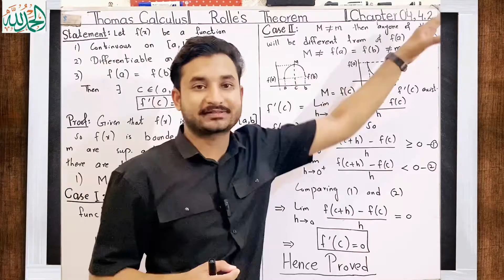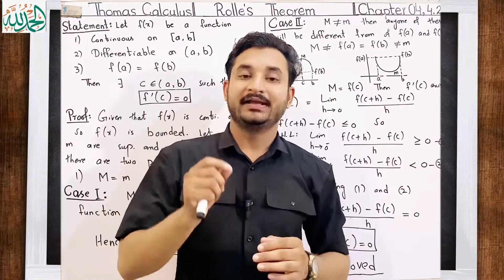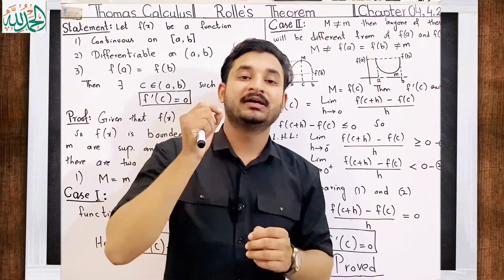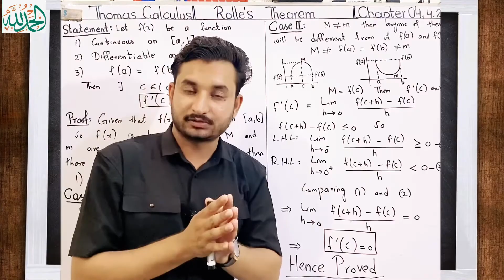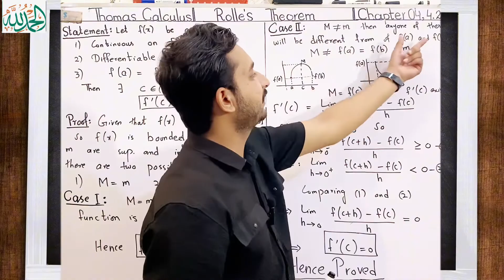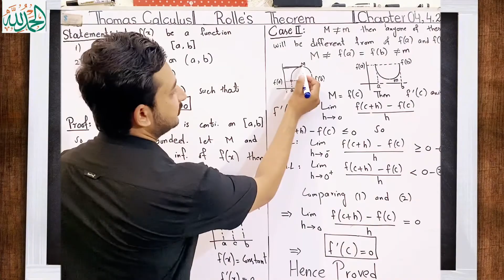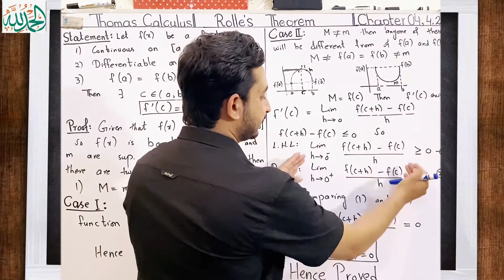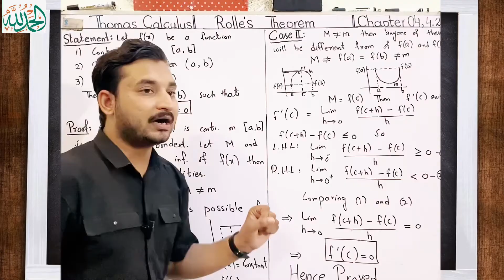State and Proof Rolle's Theorem| Easy and simple proof in Thomas Calculus| Urdu/ Hindi by MSN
State and Proof Rolle's Theorem| Easy and simple proof in Thomas Calculus| Urdu/ Hindi by MSN Mathematician|| Thomas calculus 11, 12, 13 and 14 edition|
Topic cover:
1)Thomas Calculus Chapter 4 solution
2) State and Proof Rolle's Theorem
3) Easy and simple explaination
4} Important solved problems
"Welcome to my latest YouTube tutorial,

🌟 Welcome to our math adventure! In this video, we’ll dive into the fascinating world of calculus with a detailed look at **Rolle's Theorem**. 🎓📚

We’ll start by breaking down what Rolle’s Theorem is all about—what it states, and why it's so important in calculus. Then, we’ll walk through a step-by-step proof to see exactly how it all works. Whether you’re a student trying to grasp the concept or just a math enthusiast, this video will make the theorem clear and easy to understand. 🧠✨

Join us as we explore this fundamental theorem with engaging examples and clear explanations. Let’s make learning calculus fun and enjoyable together. 💡🔍

In this video, we'll also cover:
- The definition of Rolle's theorem
- What is continuity and differentiability
- Step-by-step examples illustrating the process
- Tips and tricks for approaching Rolle's theorem

State and Proof Mean Value Theorem| Easy and simple proof in Thomas Calculus| Urdu/ Hindi by MSN|